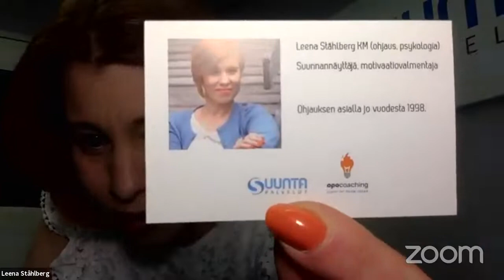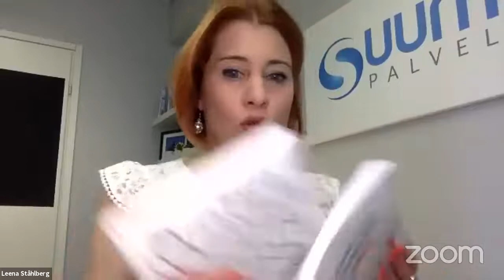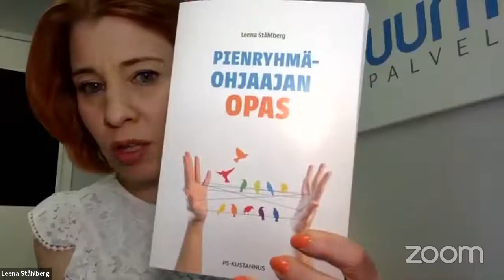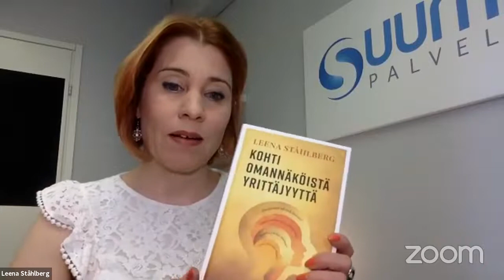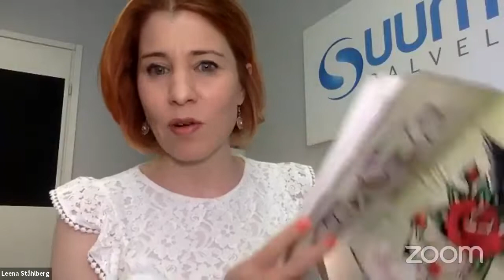Livehaastattelussa Leena Ståhlberg (Kohti omannäköistä yrittäjyyttä)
Livehaastattelussa Leena Ståhlberg.

Leena Ståhlberg (KM, ohjaus, psykologia) on yksi ohjausalan yrittäjyyden uranuurtajia. Ståhlbergin elämäntehtävänä on ohjata ihmisiä löytämään uusia suuntia ja oivalluksia elämänpoluillaan ja työurillaan. Leena toimii myös RMP-motivaatiovalmentajana ja työhyvinvointikouluttajana sekä luennoitsijana ja fasilitoijana innostaen ja kannustaen jokaista löytämään omat tapansa kukoistaa omassa elämässään.

Haastattelijana Anita Salo.